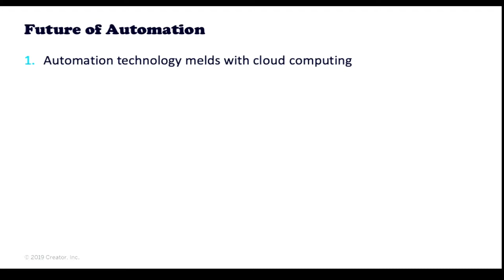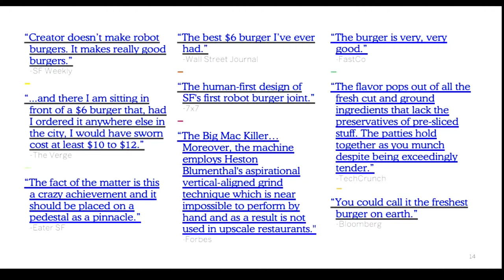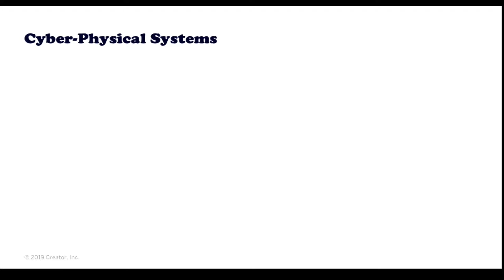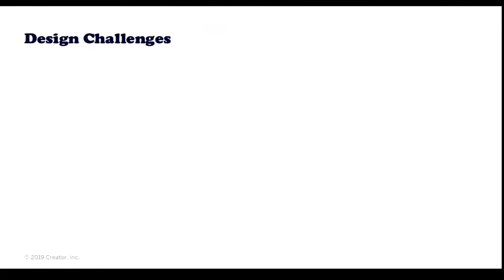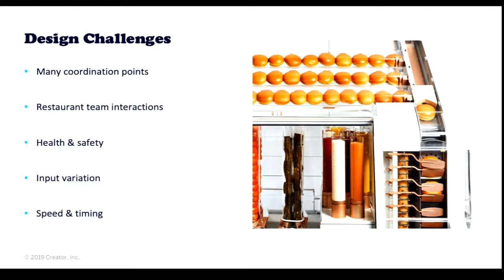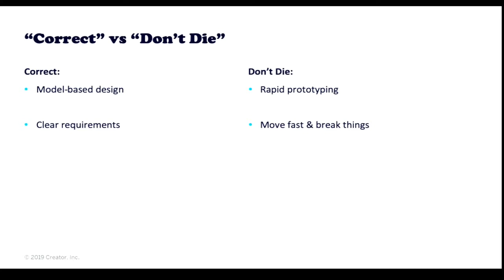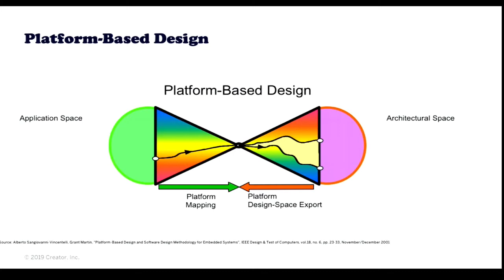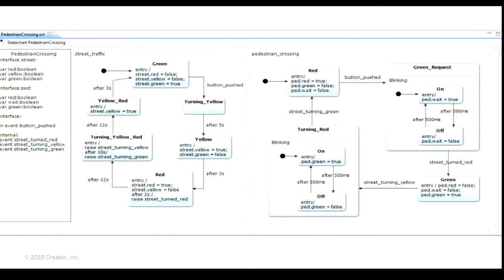CPAR: Jeff Jensen, 5/13/2019